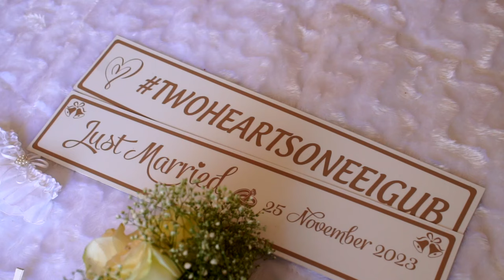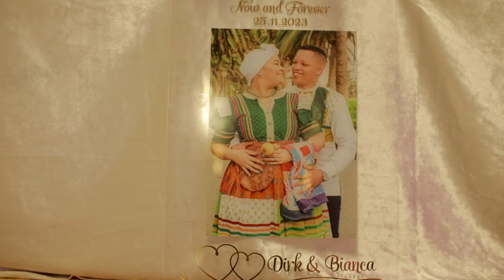Lekker wedding in Keetmanshoop!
WATCH |Eigub Wedding- Eigub Love Story| KEETMANSHOOP |Namibian Weddings